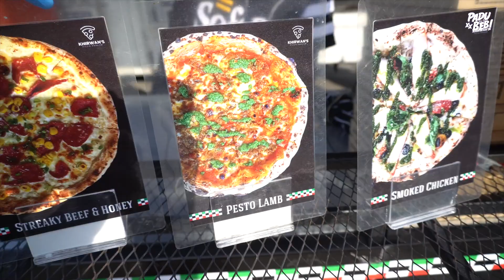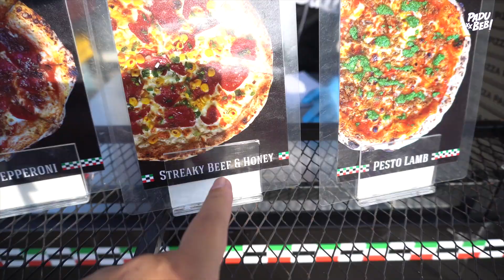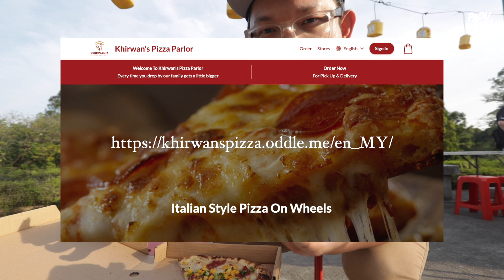PESTO LAMB PIZZA Kat Sini Padu Gila Beb!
Khirwan's Pizza Parlor
D’PANGKIN BUKIT JELUTONG

Equipment yang kami guna :

3. Go Pro Hero 7 Black
6. Zoom H5 External Mic

Support Business Kami :

1. Sambal Geprek Padu Beb
2. Rempah Ayam Goreng Nasi Kalut
3. Ubi Shake Know-Know Habis